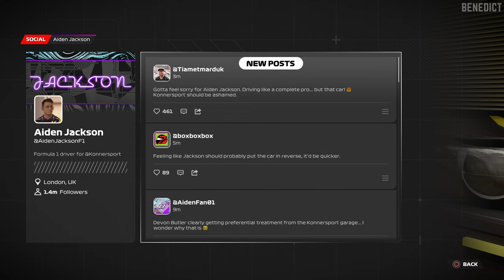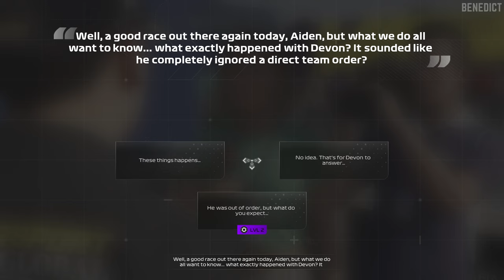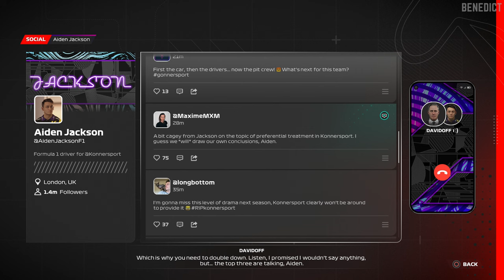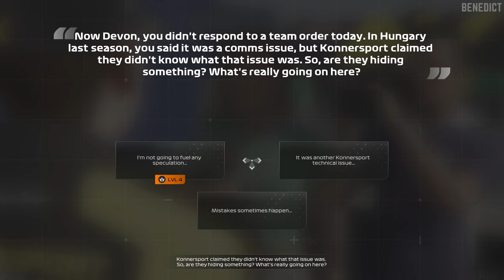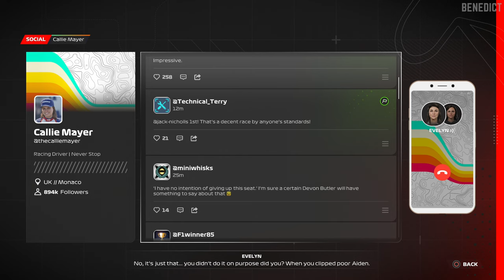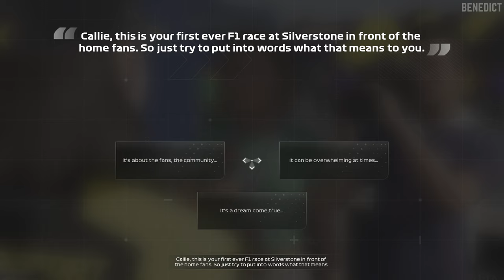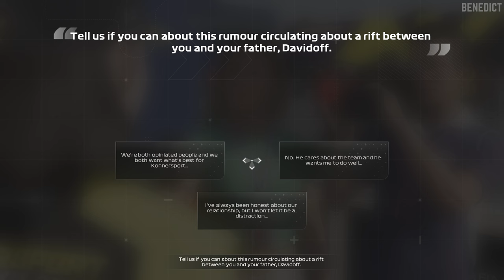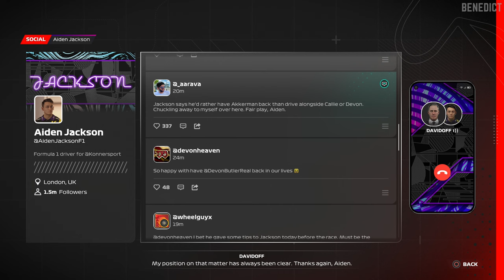F1 23: BRAKING POINT 2 | Full Game (PS5 Gameplay 4K 60FPS)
F1 23 is an upcoming racing video game developed by Codemasters and published by EA Sports. It is the sixteenth entry in the F1 series by Codemasters. It holds the official licence for the 2023 Formula One and Formula 2 championships. The game is set to be released for Microsoft Windows, PlayStation 4, PlayStation 5, Xbox One, Xbox Series X/S, and Linux on 16 June 2023.

F1 23 will see the return of the story mode, "Braking Point", which was introduced in F1 2021. Two characters from "Braking Point" are set to return; Devon Butler, the main antagonist, and Aiden Jackson, the protagonist, are both confirmed to return, as well as veteran now-retired driver Casper Akkerman, who is also set to make an appearance. A new character named Callie Mayer, Devon Butler's sister, will make an appearance. A narrative mode with live-action scenes similar to Grid Legends will also be featured.

This gameplay is recorded on PlayStation 5 console, in 4K 60FPS and includes the full game, all cutscenes and the ending.